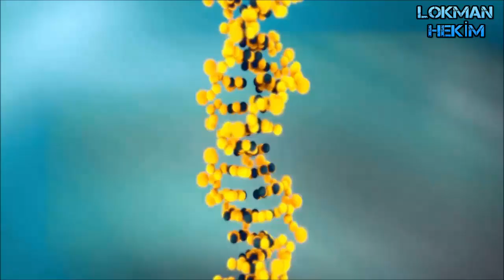Neden Makarnayı Haşladığınız Suyu Asla Dökmemelisiniz?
Makarna Suyunu Asla Lavaboya Dökmeyin